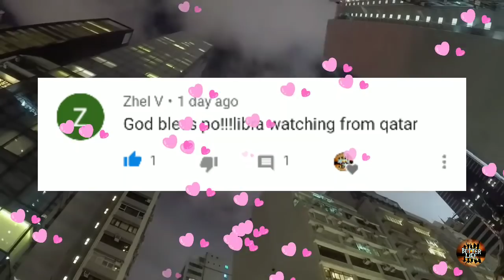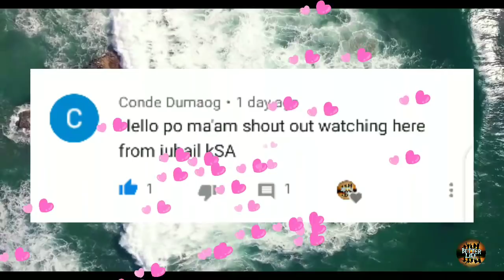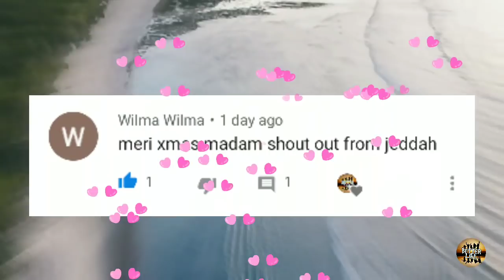KAPALARAN HOROSCOPE DECEMBER 27, 2019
Tommorow's guide
KAPALARAN HOROSCOPE December 27, 2019 tagalog
KAPALARAN HOROSCOPE December 27, 2019 Filipino version

This video is created by Rollins life reused not allowed

kapalan Horoscope for December 27, 2019 tagalog

daily horoscope leo December 27, 2019
daily horoscope 2019 December 27, 2019
daily horoscope virgo December 27, 2019
daily horoscope libra December 27, 2019
daily horoscope today tagalog December 27, 2019
Daily Horoscope for December 27, 2019 tagalog
Daily Horoscope for December 26, 2019 tagalog
daily horoscope December 25, 2019
daily horoscope tagalog December 27, 2019
daily horoscope scorpio December 27, 2019
daily horoscope aries December 27, 2019
horoscope 2019 December 27, 2019
horoscope today, December 27, 2019
horoscope signs, December 27, 2019
horoscope 2019 tagalog December 27, 2019
horoscope tagalog, December 27, 2019
horoscope aries December 27, 2019
horoscope taurus December 27, 2019
horoscope gemini December 27, 2019
horoscope cancer December 27, 2019
horoscope leo December 27, 2019
horoscope virgo December 27, 2019
horoscope libra December 27, 2019
horoscope scorpio December 27, 2019
horoscope sagittarius December 27, 2019
horoscope capricorn December 27, 2019
horoscope aquarius December 27, 2019
horoscope pisces December 27, 2019
horoscope December 27, 2019